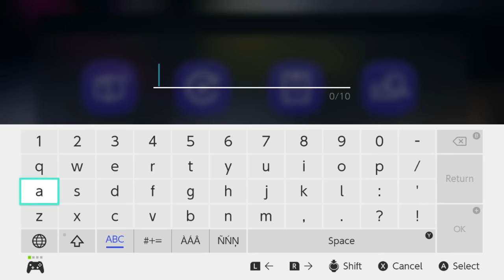I Already Love Splatoon 3...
Splatoon 3 for the Nintendo Switch is OUT NOW and it's everything we've been waiting for and so much more; exciting online multiplayer battles, new gear and abilities, and competitive trickshots nobody else can do ever except me only...

Featuring music by @NoteBlock and @ProducerPlayer2 !